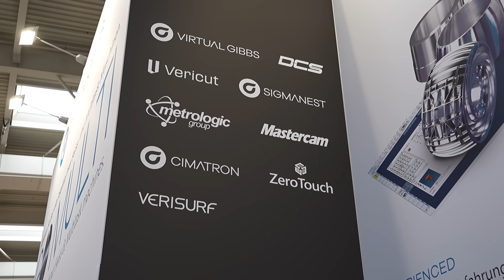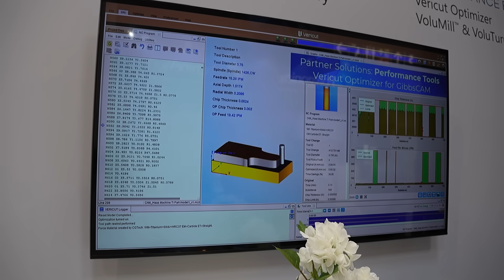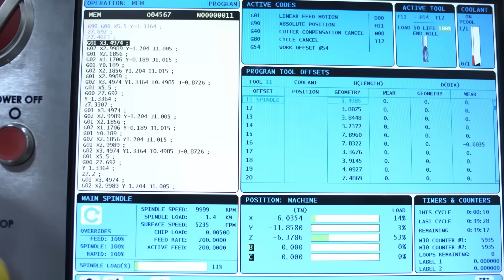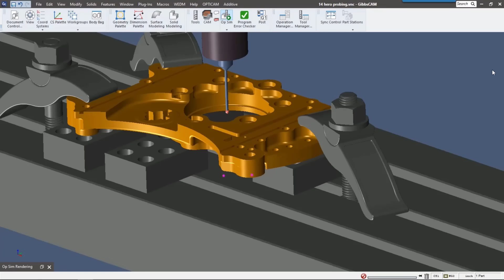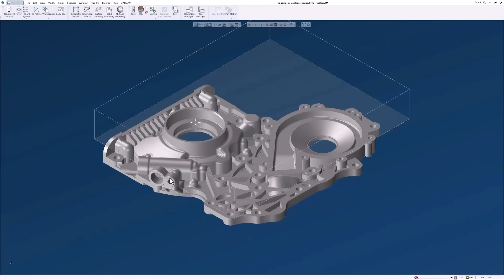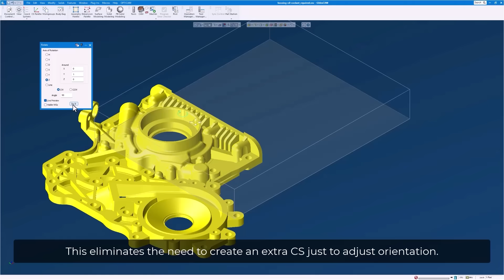GibbsCAM is giving customers a serious edge.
As part of the Sandvik Group, GibbsCAM is pairing AI and advanced machining to bridge the skills gap and boost efficiency.
Through partnerships with Up2Parts and CloudNC and the upcoming GibbsCAM 2026 release, innovation is happening fast. The result? Smarter automation, faster programming, and a stronger future for manufacturing. Tune in with MTDCNC’s Arthur Field and GibbsCAM’s Thorsten Strauss to learn more!